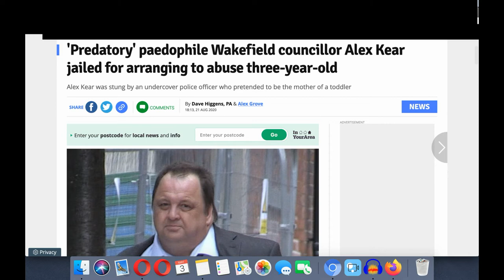Councillor Alex Kear sex with baby and set up a meeting to abuse fictional toddler (Make's me sick)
THIS MAKE ME FEEL SICK !

Paedophile West Yorkshire councillor Alex Kear fantasied about having sex with baby and set up a meeting to abuse fictional toddler during undercover police operation

A West Yorkshire councillor fantasied about having sex with a baby and arranged a meeting to abuse what he believed to be a three-year-old girl during an undercover police operation.

Kear, who will now lose his seat as an independent on Wakefield Council, was arrested after he sent explicit photographs and depraved text messages to an undercover officer posing as the mother of a three-year-old girl.

The 50-year-old was arrested in August last year, three months after he was elected councillor for Airedale and Ferry Fryston ward at the local elections.